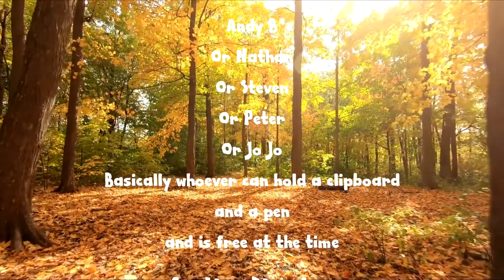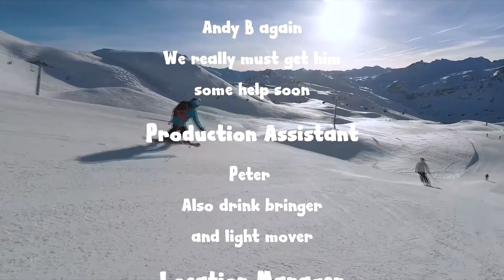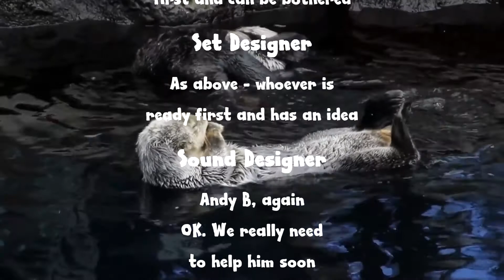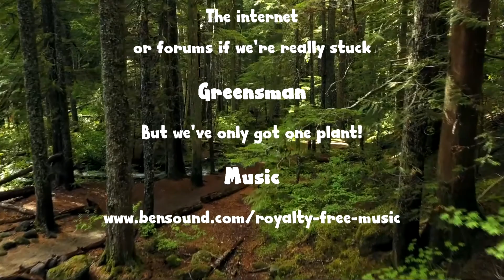Endurance, Series 1, Episode 2, A Balancing Act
Steven makes it clear that Endurance is all about a weekly Spiritual workout and training for godliness. He introduces our theme this week – A Balancing Act.

GoDeeper with Andy B, who talks about keeping a good balance between spiritual exercise and physical exercise.

Steven & Nathan give us 3 challenges for the week ahead in GoDo

Read:
1. Steven gives us the Scriptures to read; 1 John 1 and 1 Timothy 4

Reflect:
2. Nathan challenges us to spend time with God to look at where we’re doing too much physical exercise and not enough spiritual exercise.

Remember:
3. Steven encourages us to remember to prioritise training for Godliness when we plan our day.

Respond:
Nathan suggests we take a moment next time we’re exercising to pause and thank God we are able to.

The BerryBunch